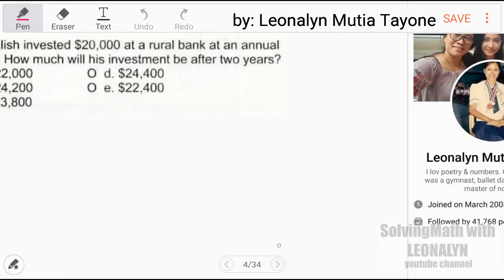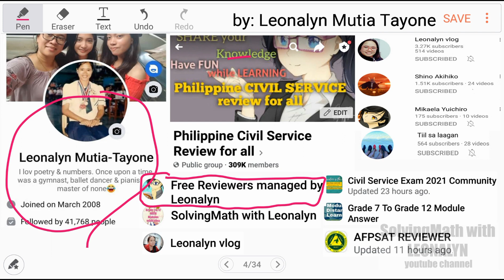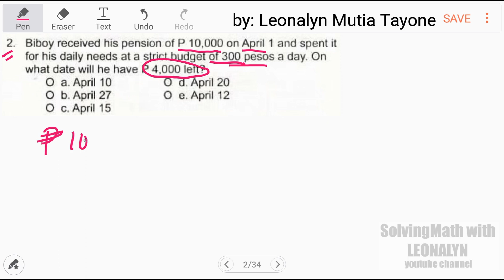Quiz4: 2&3 Received pension of P10,000 on Apr 1, strict budget | Invested $20,000, after two years?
2.) Biboy received his pension of P10,000 on Apr 1 and spent it for his daily needs at a strict budget of 300 pesos a day. On what date will he have P4,000 left?
a. April 20
b. April 27
c. April 15
d. April 20
e. April 12

3.) Johnny English invested $20,000 at a rural bank at an annual rate of 10%. How much will his investment be after two years?
a. $22,000
b. $24,200
c. $23,800
d. $24,400
e. $22,400

Free Civil Service Reviewers managed by Leonalyn

Philippine Civil Service Review for all

Editing Apps: VivaVideo
SamsungNote5: Snote
Back-up: SamsungNote9